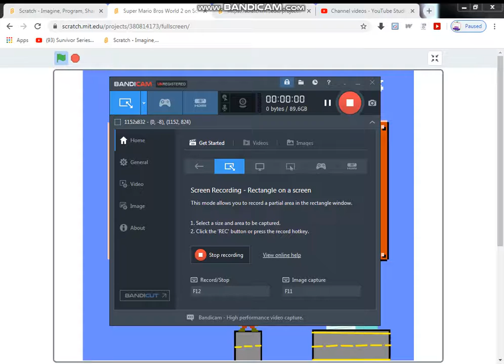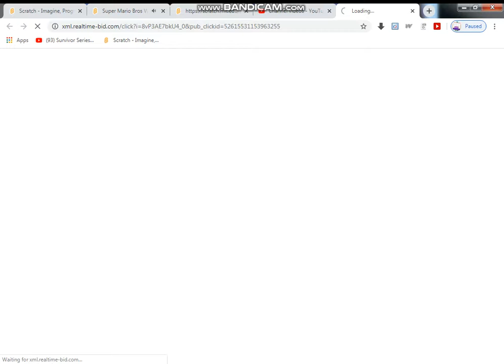Super Mario Adventure GAMEPLAY Walktrough Part 2